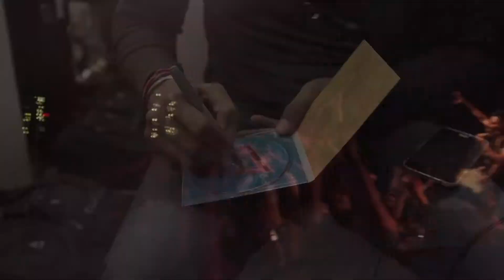Delhi 2 Dublin – Sare California